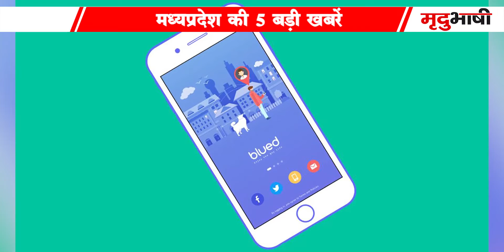BA.2 Variant Of Omicron In Indore | Avi Sharma Conversation With PM Modi | MP Top 5 | Mradubhashi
23 January 2022 Madhya Pradesh Samachar भोपाल समाचार। Bhopal News MP Top News. मध्य प्रदेश के मुख्य समाचार Shivraj Singh Chauhan. Kamal Nath. Kisan karj mafi. Jitu Patwari.